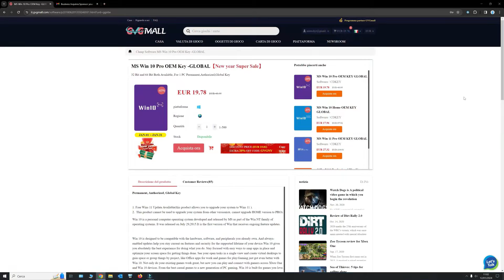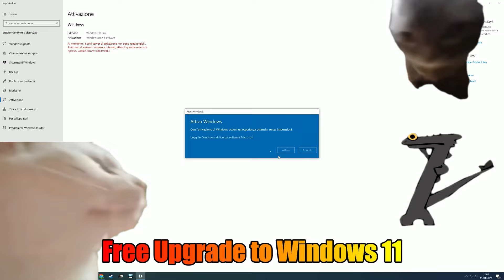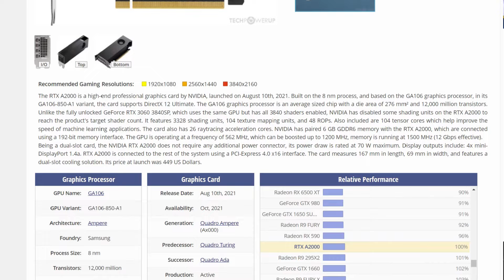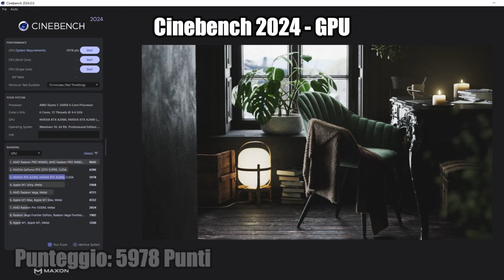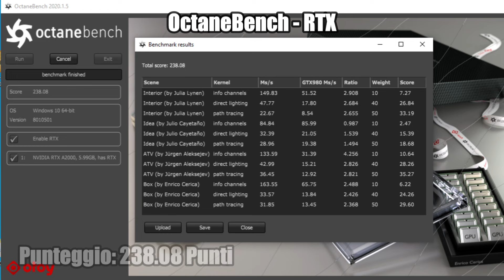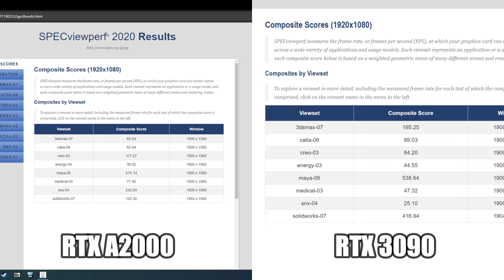Questa Mini-GPU Professionale Va Come una RTX 3060... E Consuma solo 70W!?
In questo video metteremo alla prova, in benchmark di produttività e gaming, una tra le schede video più potenti in formato SFF: la RTX A2000!

Use GVGmall 25% New Year Sale Code : GGNT

Divisione in capitoli:
0:00 Intro: La Scheda SFF più Potente? + Sponsor
3:00 Specifiche Tecniche e Dimensioni
6:24 Piattaforma di Test + Grazie Lorenzo!
7:54 Cinebench 2024
8:04 Blender Opendata 4.0
8:14 Blender BMW Demo
8:24 Blender Classroom Demo
8:34 OctaneBench
8:44 V-Ray GPU Cuda
8:59 SPECview Perf 2020 (Confronto con RTX 3090)
9:18 Adobe Premier Pro Puget Benchmark
9:27 Stable Diffusion
9:43 "Overclock", Guadagno Teorico
9:59 Control
10:29 Alan Wake 2
10:49 Death Stranding
11:09 Cyberpunk 2077
11:40 God of War
12:02 Battlefield V
12:25 Fortnite Cap 5 S1
12:47 The Finals S1
13:08 Counter Strike 2
13:26 Comportamento Sotto Sforzo, Frequenze e Temperature
14:49 Analisi prestazioni Prouttività e Gaming
16:02 Questione Prezzi e Condizioni
17:21 Conclusioni